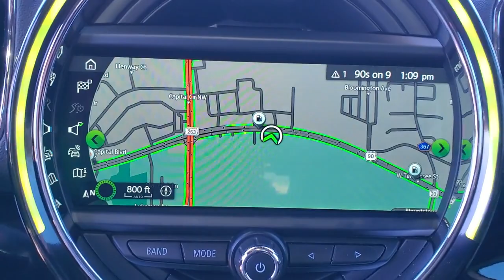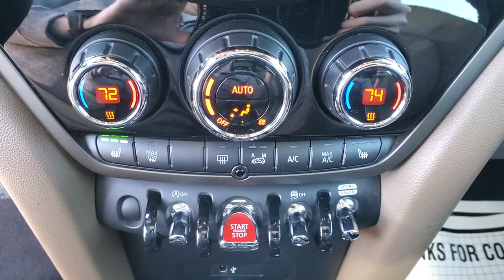2019 MINI COUNTRYMAN Tallahassee, Panama City, Marianna, Valdosta, GA, Midway, FL K3E95903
Used 2019 MINI COUNTRYMAN available in Tallahassee, Florida at Capital BMW. Servicing the Panama City, Marianna, Valdosta, GA, Midway, FL area.

Capital BMW
3701 W. Tennessee St